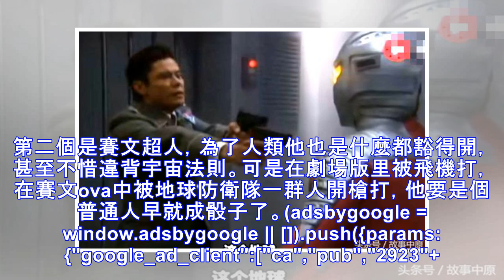盤點五個被人類傷害過的奧特曼，賽文超人兩次被打！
話說奧特曼來到地球保護人類有時候也不落好，不僅被罵，有時候還會挨打呢。就像下面這幾位，有的還被人類拿槍指著胸口。 ... 第一個是夢比優斯這個奧特曼，雖然實力一般，但是剛來地球的時候還是喜歡耍一下酷的...